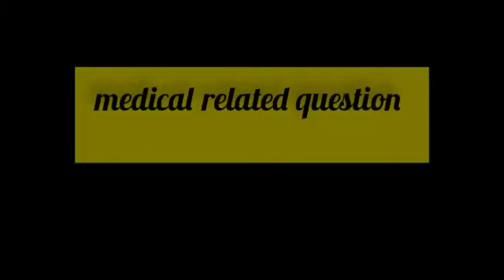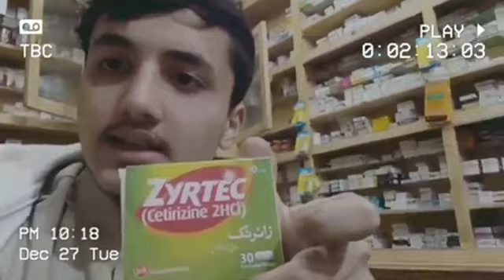medicine 💊 information to a vlog Hafiz khizer